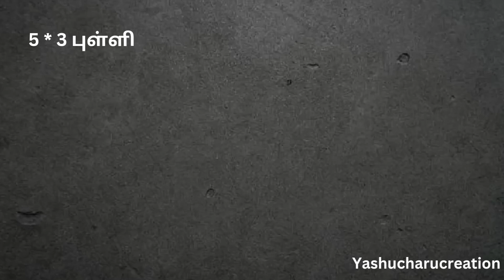5 * 3 புள்ளி கோலம் kolam/ mugulu/easy rangoli/daily easy kolam